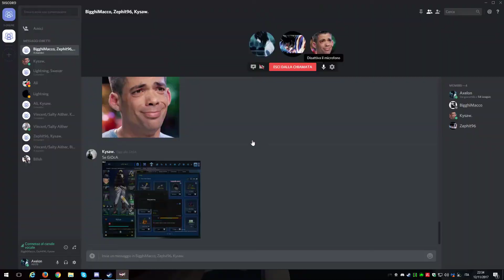ØrganizationXIII in DisagioCommentary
XII VII IV
AHAHHAHAHA CHE CAZZO FACCIAMOD ELLA NOSTRA VITA UN CAPPIO E UN MATCH SU S4 CIAOOO